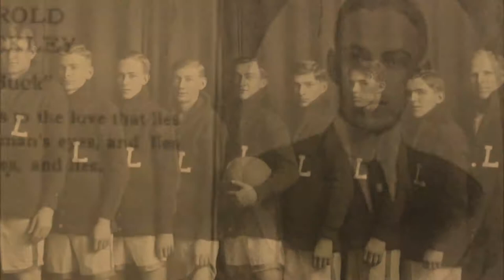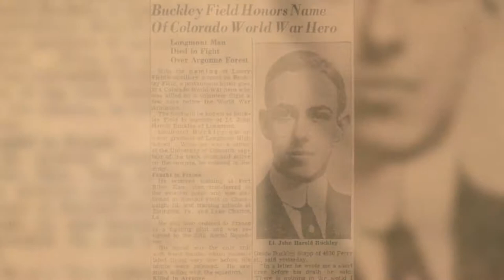Remembering 1st Lt John Harold Buckley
1st Lt John H. Buckley gave his live in service of his country. We remember his heroism and the legacy he left behind.

Check out the video below to learn more about 1st Lt Buckley and why our base is named after him.

Special thanks to the Longmont Museum for their photo contributions.